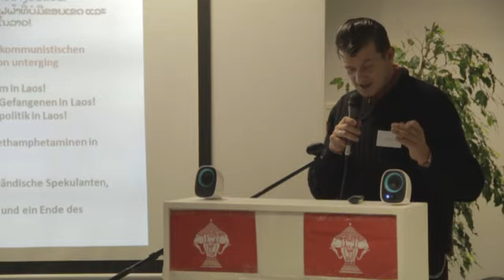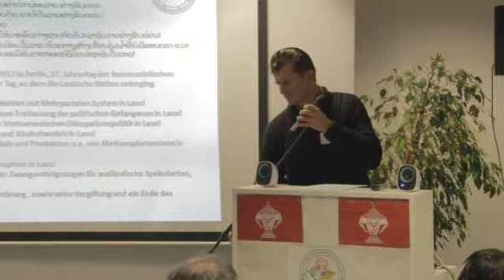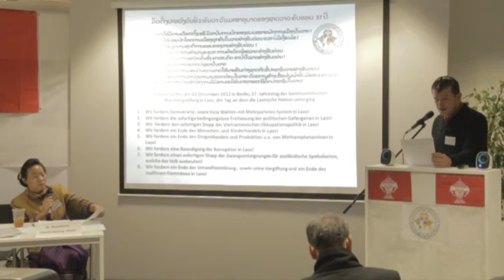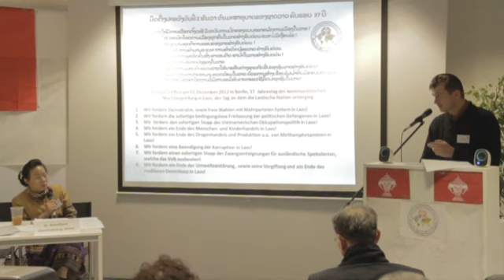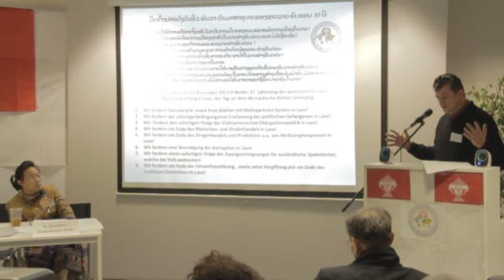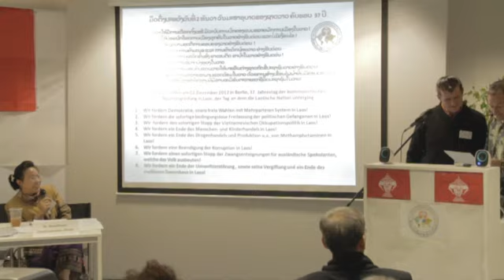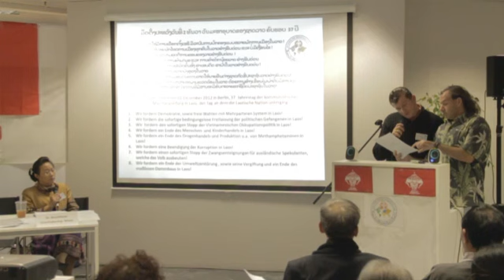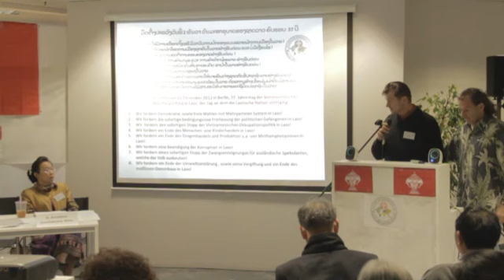Conference for Democracy in Laos, Berlin, Germany, Dec. 2nd 2012,Part13